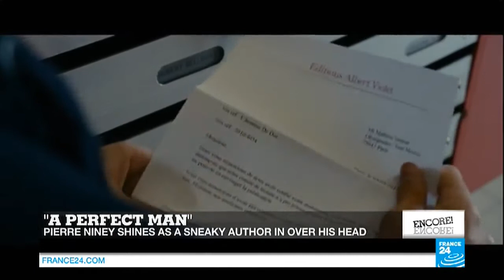Film Show : 'Suite française', 'Shaun the sheep' and 'A perfect man'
ENCORE! : Film critic Lisa Nesselson joins us to take us through this week’s new releases, starting with the film adaptation of Irene Nemirovsky's wartime novel "Suite Française" starring Kristin Scott Thomas and Michelle Williams.